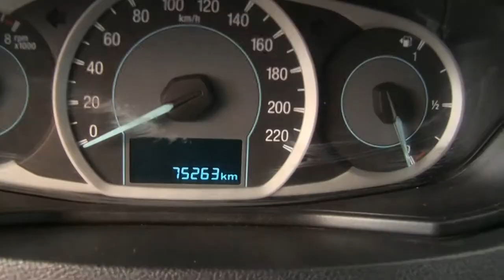Ford / Figo / 2017 - HA135482